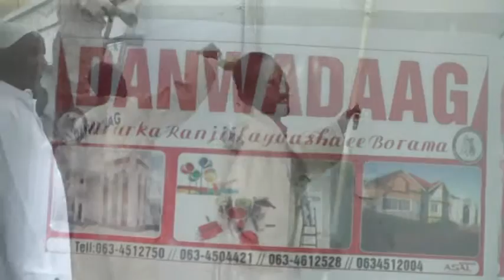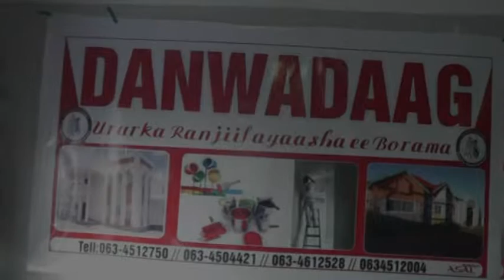WARKA BTV 04.09.2015